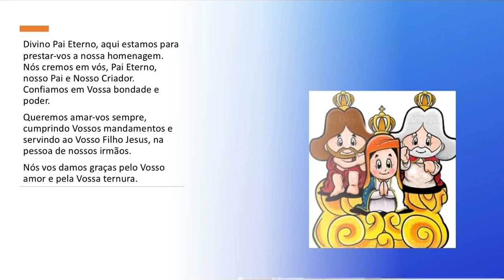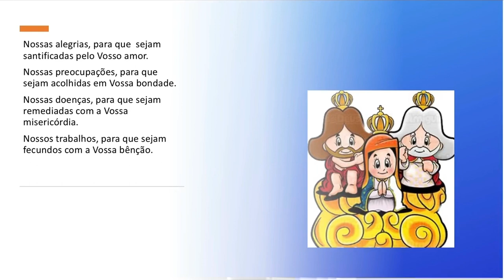Consagração ao Divino Pai Eterno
Deus abençoe!